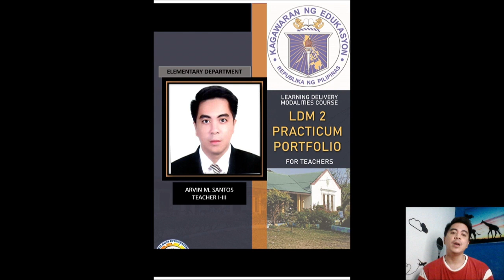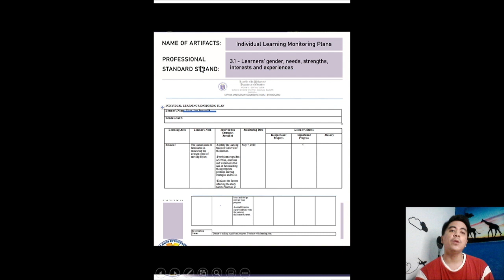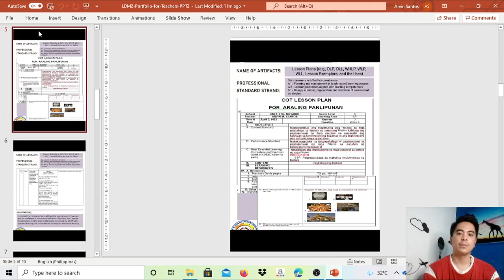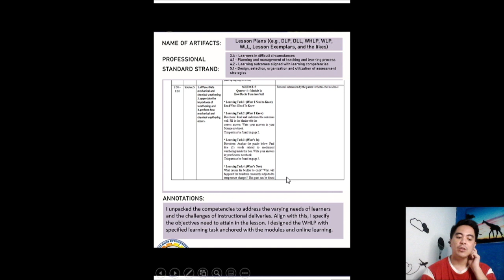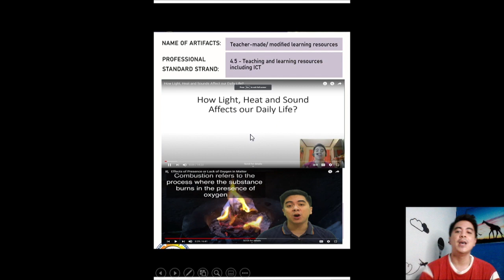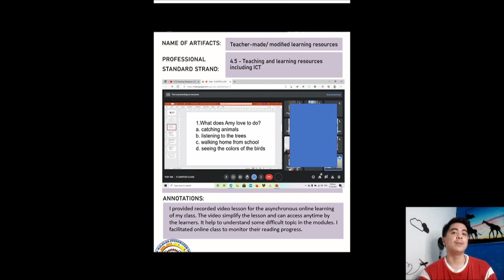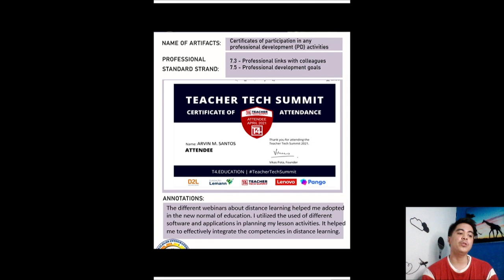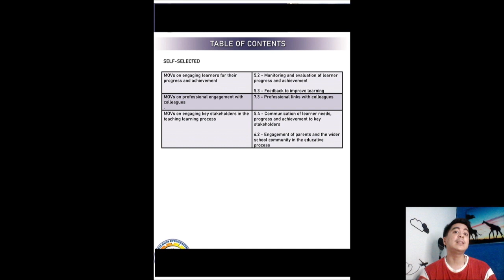Part 1- Sample of Practicum Portfolio in LDM2 Course-Required MOVS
Part 1 of Sample of Practicum Portfolio in LDM2 Course and Required MOVS